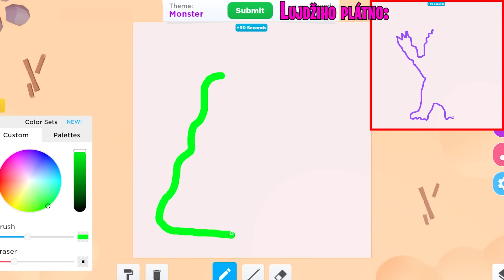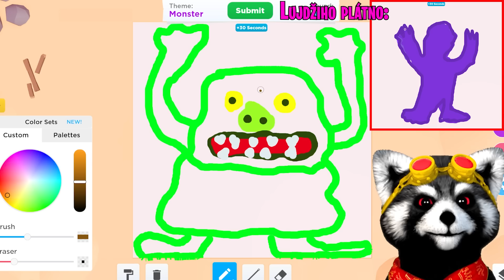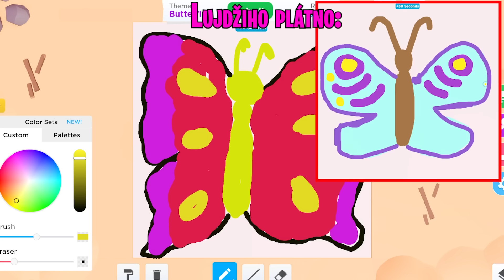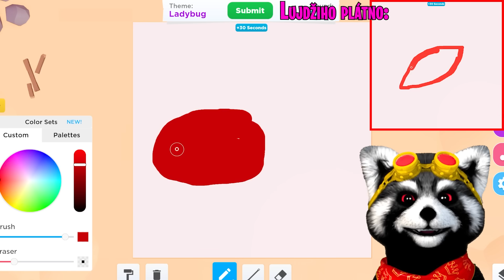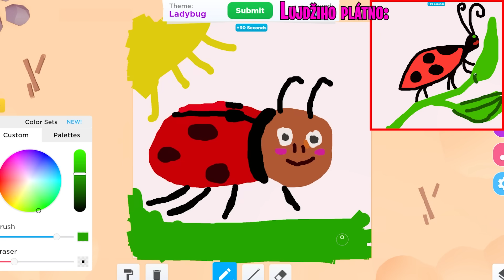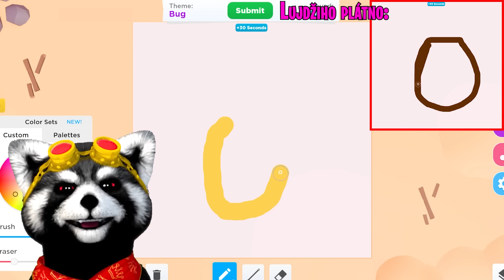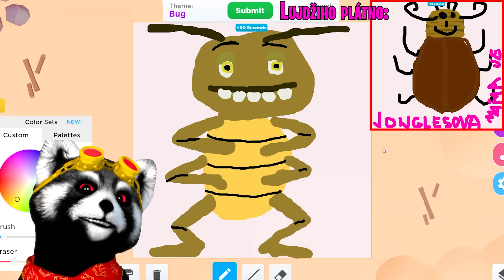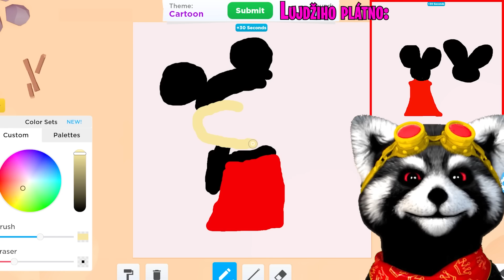Kreslíme ZAKÁZANÉ OBRÁZKY v Robloxu!! 🚫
Kdo je lepší?

Hra: brookhaven, livetopie